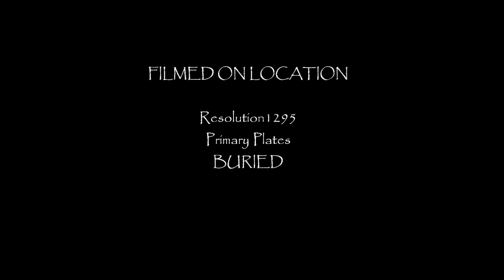Location of Three Teddys on Buried In BO2 by Hollondon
Location of Three Teddys on Buried In BO2 by Hollondon w/ HollondonSCO and a few tips on what and what not to do